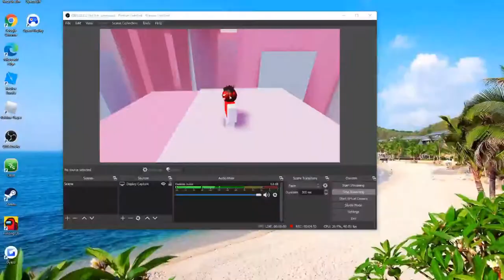Daydream Vally! COMPLETED